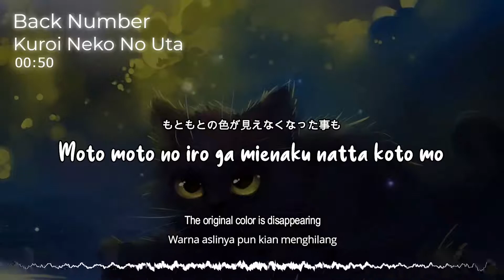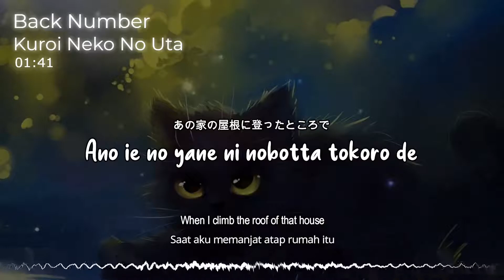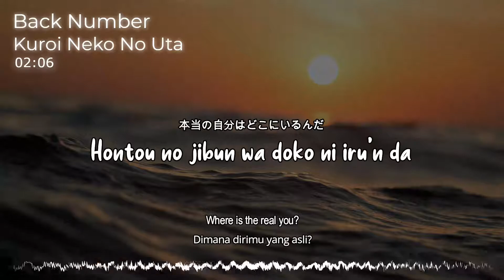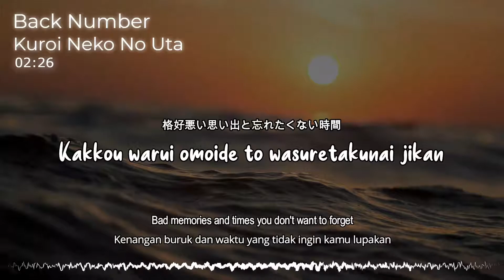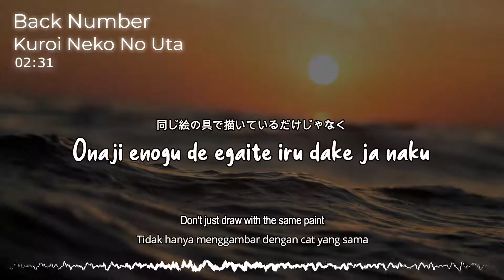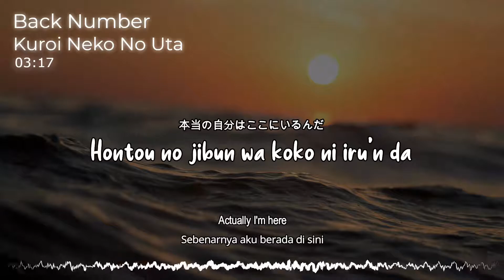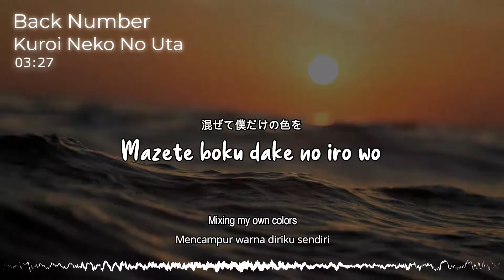『Back Number (黒い猫の歌)』/ Kuroi Neko no Uta| "Lagu Kucing Hitam" (Kan/Rom/Eng/Indo Lyric)